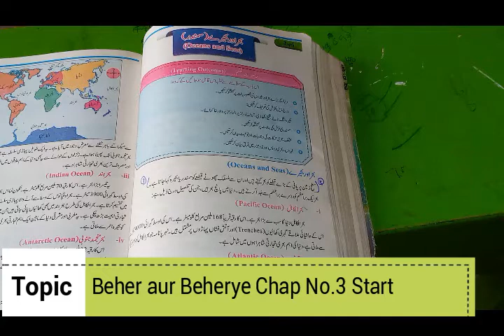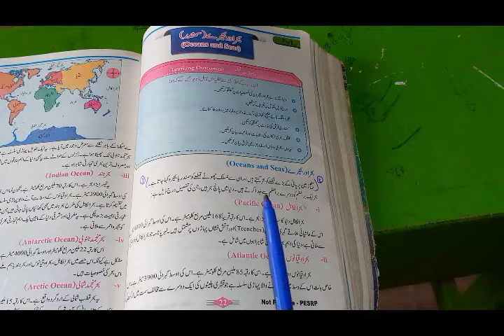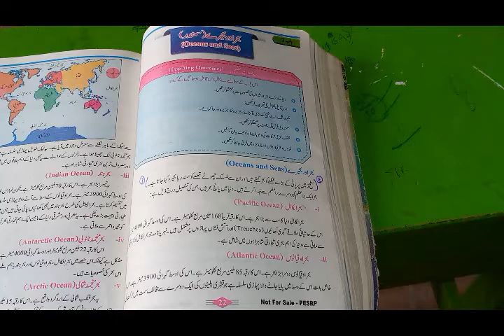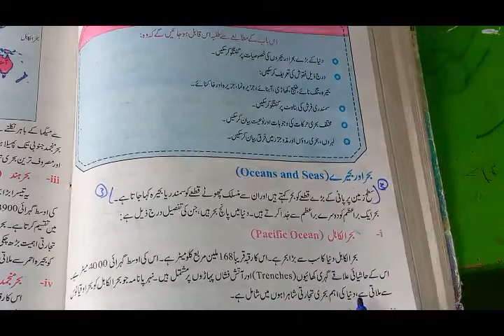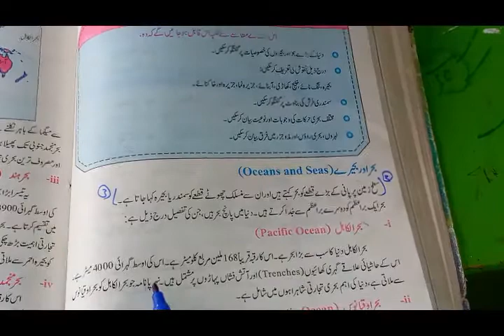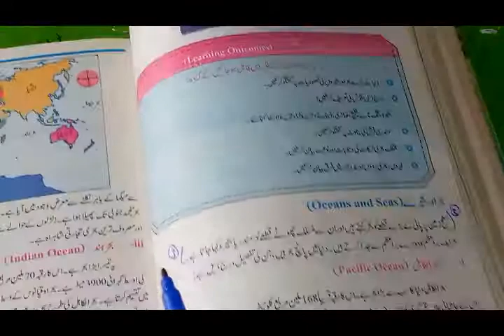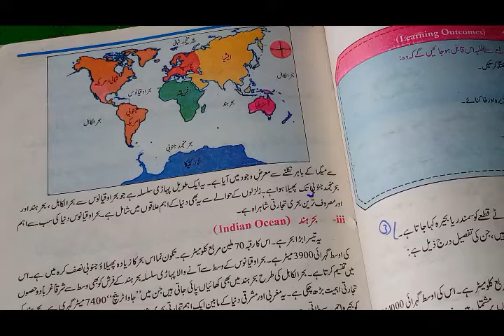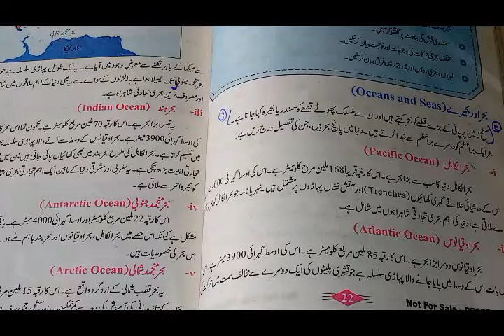class 8th Geography chapter 3 topic beher and behrya